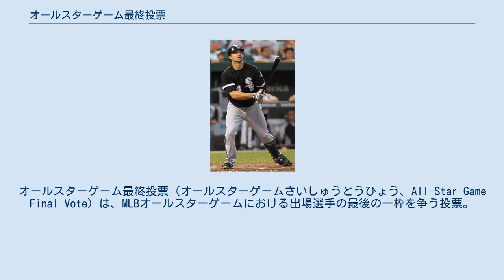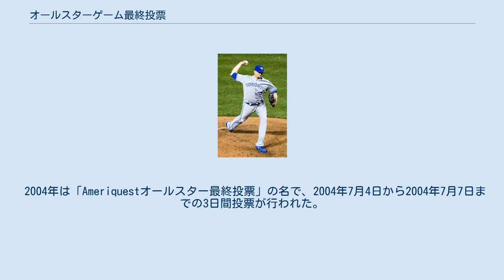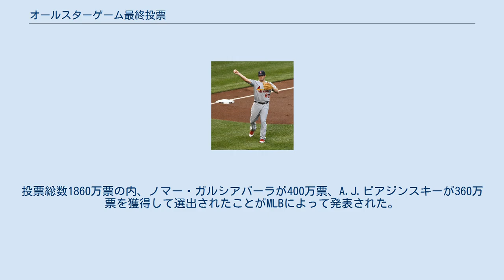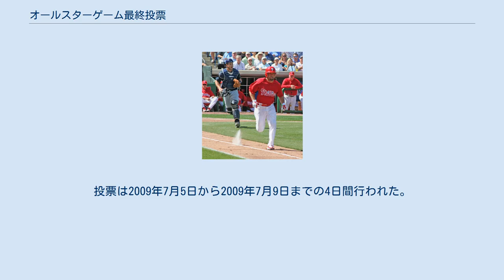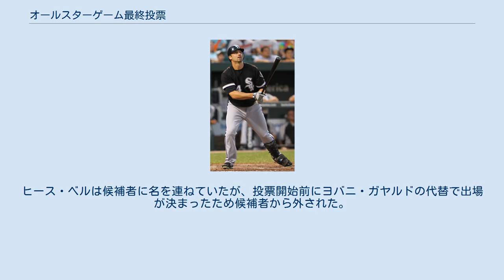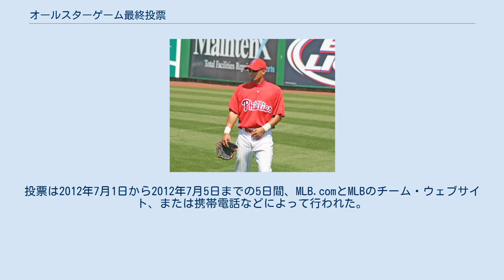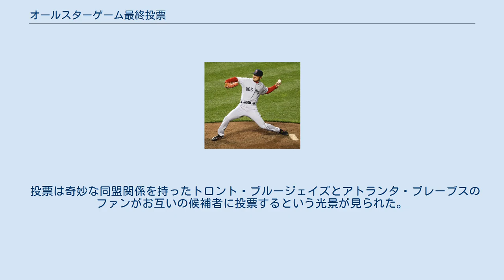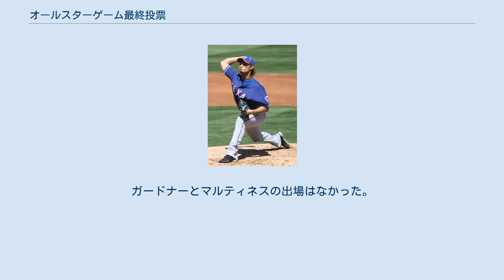オールスターゲーム最終投票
オールスターゲーム最終投票（オールスターゲームさいしゅうとうひょう、All-Star Game Final Vote）は、MLBオールスターゲームにおける出場選手の最後の一枠を争う投票。
別称「34番目の男」。
各リーグから選出される34名（2002年までは30名、2009年までは33名）のうち最初の33名の選出選手はファンによる投票とチームの監督・コーチによる推薦で選出される。
その選出に漏れた選手から各リーグ5名が選出され、MLB公式ウェブサイト上で最後の一人を決めるオンライン投票が行われる。
 オールスターゲームの選手の選出は、1933から1946年まで全ての選出選手を各チームの監督が選出していた。
1947年より先発選手の選出のみファンの投票に変更された。
これは1957年まで続いたが、この年シンシナティレッズのファンが大量の組織票を投じレッズの選手が先発に7人も選出される事態が起こった。
当時のコミッショナーであったフォード・フリックは、選出されたワリー・ポストとガス・ベルをウィリー・メイズとハンク・アーロンに強制的に入れ替える処置をとった。
さらに以降の数シーズン先発メンバーの選任者を選手、コーチと監督に引き渡すことを強制した。
1970年から再びファンが各リーグの先発選手（投手以外）を投票によって選出し、先発投手およびロースターメンバーを監督・コーチ陣が選出する方式になった。
 2003年から5人の先発投手と3人の救援投手と各ポジションの控えを選手による投票により選ぶ方式となった。
現在は各リーグごとに8人の投手と8人の控え選手が選出されており、その投票には両リーグの監督、コーチ、選手が参加する形になった。
各チームには少なくとも1人の代表がいることが決められており、最終投票による1人を除いた選出枠の残りと、投票によってすでに選ばれた投手の中から先発投手を監督が選出する。
その後、コミッショナーのオフィスによって選出されたオールスターゲーム監督は、オールスター最終投票にノミネートされる5人の候補者を選出する。
 オールスターゲームが行われる9日前の日曜日の夕方に、全国放送によってオールスター最終投票の候補者が発表される。
投票は放送終盤ノミネート候補者の発表の後開始され定められた数日間行われる。
投票中に中間発表が一度行われ、投票終了後選出者が発表される。
 最初のオールスター最終投票は2002年に行われた。
2002年のMLBオールスターゲームは30人が選出され、その最後の1人がファンによって選ばれた。
2003年からオールスターゲーム選出枠が32人に拡大され、その結果ファンは32人目の選手を選出した。
その後も選出枠は2009年に33人に、2010年には34人となった。
2003年からスポンサー会社がつく形となった。
 これまでシアトル・マリナーズを除く全チームから候補者が出された。
シカゴ・ホワイトソックスから最多の10名が候補者に挙げられ、最多の4人が選出された。
次いでボストン・レッドソックス、フィラデルフィア・フィリーズから3人づつが選出された。
2015年の時点で、ビリー・ワグナーが唯一3度候補者に挙げられた。
選出者では、シェーン・ビクトリーノが唯一2度選出された。
ポジションでは遊撃手、二塁手、指名打者以外のポジションの選手が選出されている。
これまで多くの選出者が試合に出場したが、エバン・ロンゴリアが唯一、長打で打点1を挙げて試合に貢献した。
クリス・ヤングは2007年のMLBオールスターゲームで1イニングを投げ2失点で初の敗戦投手となった。
ジョニー・デイモンは初安打、初盗塁、初得点を記録した。
 2002年のMLBオールスターゲームで最終投票の初の選出者となったジョニー・デイモン 表中の守備の項は守備位置を示し以下の略記で示す。
 表中のチーム名の略称についてはチームの表記参照。
 アンドリュー・ジョーンズ 2002年に初めての最終投票が実施され、オールスター登録枠30人の30番目の選手がファン投票によって選出された。
この年の正式名称は「オールスター30番目の男（The All-Star 30th Man）」投票と名付けられ、30チームおよびMLBの公式ウェブサイトとESPN.com等のオンライン投票だけで開催された。
投票は6月30日から始まり、7月2日に結果発表された。
選出者は、アメリカンリーグは692,989票を集めたジョニー・デイモンが、ナショナルリーグは55...